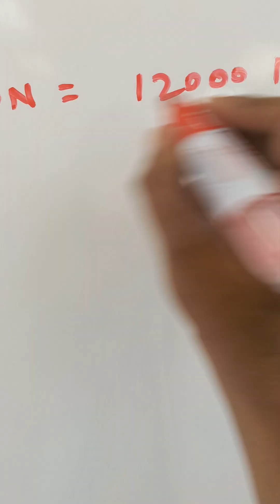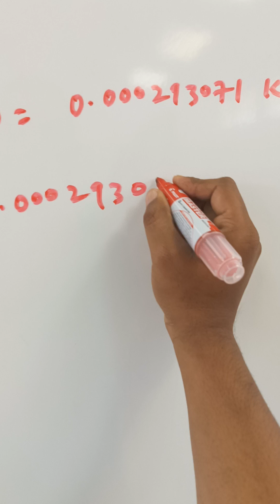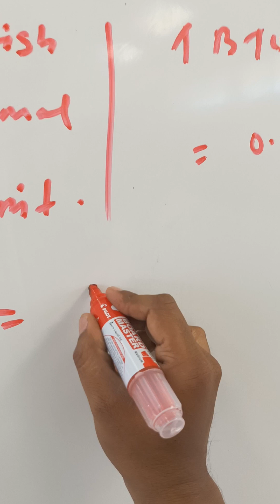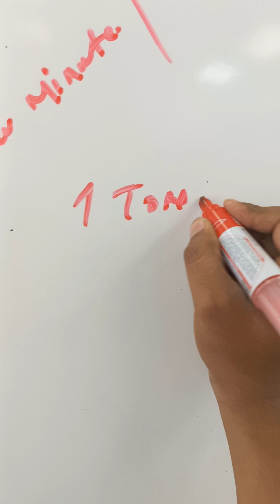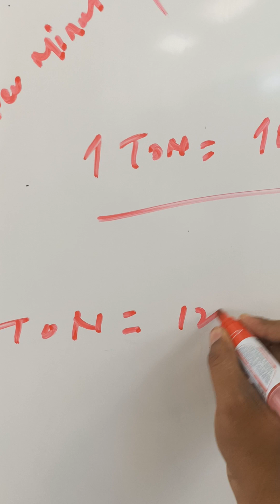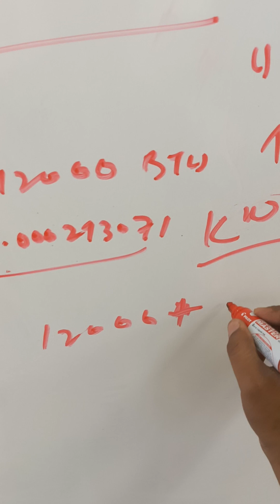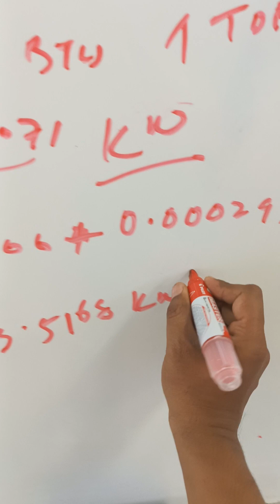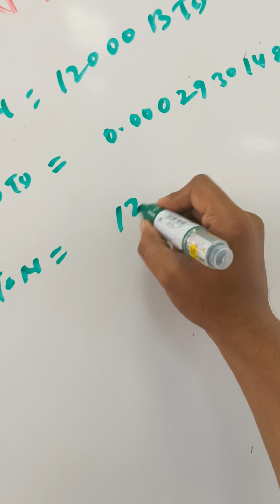What is BTU CFM HP TON KW ❓ 1 BTU = HP ❓= KW ❓